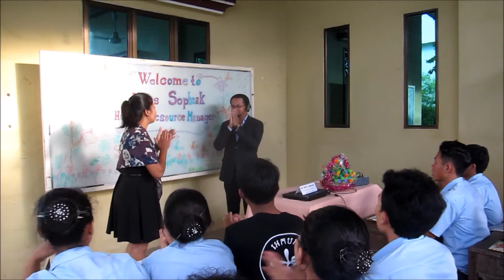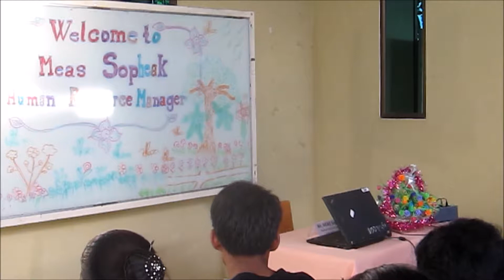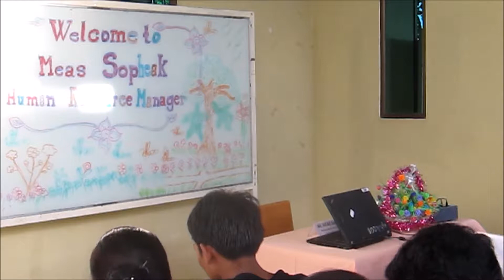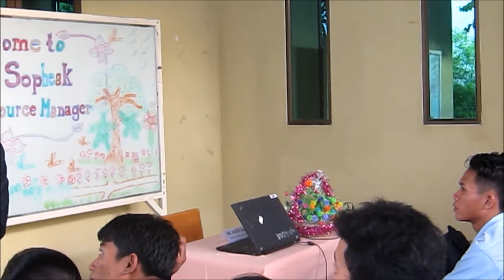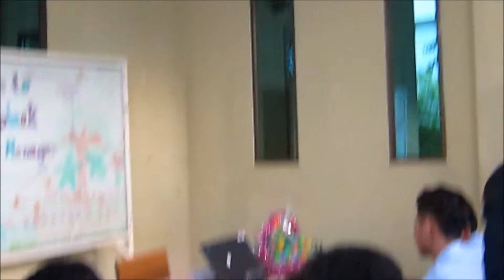Mr. MEAS Sopheak, Human Resource Manager, Courtyard Siem Reap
EGBOK Distinguished Speaker Series 10 - Mr. MEAS Sopheak, Human Resource Manager, Courtyard Siem Reap